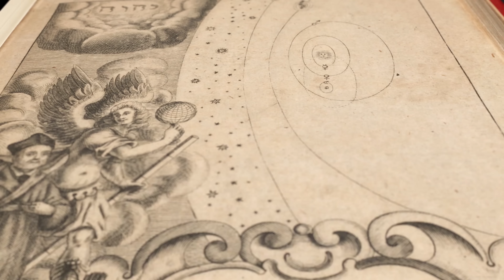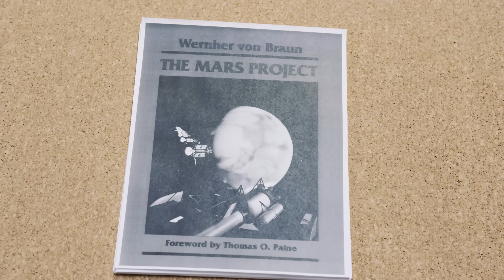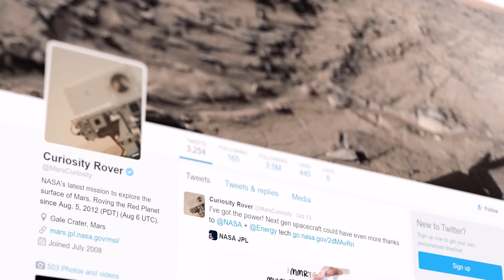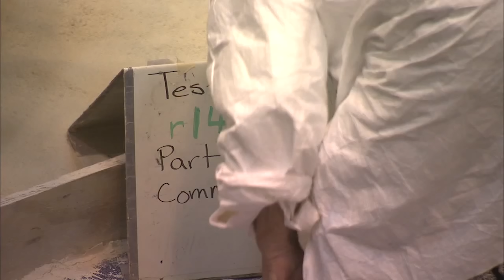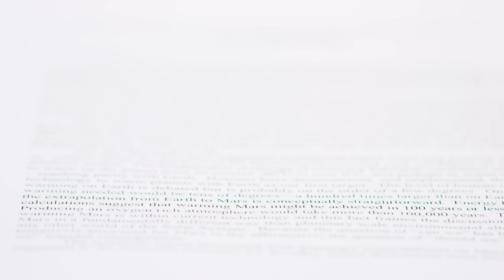Why Mars?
The Mars Project

Packing for Mars by Mary Roach
(Included in our Curiosity Box!)

**CREDITS**

Special thanks to RED Digital Cinema, DJI, and Matt O'Dowd.

***Vsauce LInks***